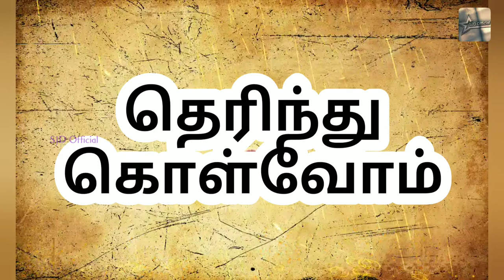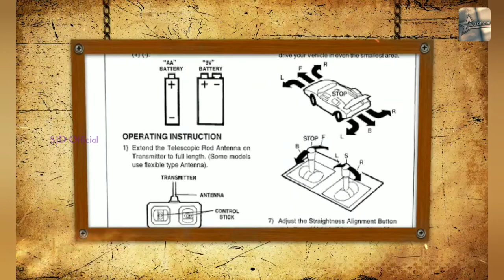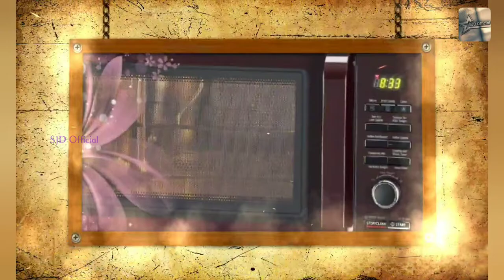தெரிந்து கொள்வோம்#1/ கியாரண்ட்டி / வாரண்ட்டில இவ்வளவு இருக்கா!/Guarantee / Warranty not so much!/SJD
Guarantee/Warranty
கியாரண்ட்டி/வாரண்ட்டி

About this
Video I am going to tell motivation story Details

கியாரண்டி வாரண்ட்டி பற்றி இந்த வீடியோவில் பார்ப்போம். கியாரண்டி வாரண்ட்டில இவ்வளவு இருக்கா.
Let's start.

Theme : கியாரண்ட்டி / வாரண்ட்டி என்றால் என்ன..?
Date: 09/07/2020

 தெரிந்து கொள்வோம்
Story Theme: கியாரண்ட்டி / வாரண்ட்டி என்றால் என்ன..?
Language : Tamil
Background  Voice : PR. S. JEBA DANIEL (M.Div)

Creation by SJD (Sumilin, Jeba, Dorin)
Photography SSDaniel Photography

Instagram : SJD official Channel ( sjd channel)

Background video and pictures :  (No Copyright conditions from Youtube AND Website )